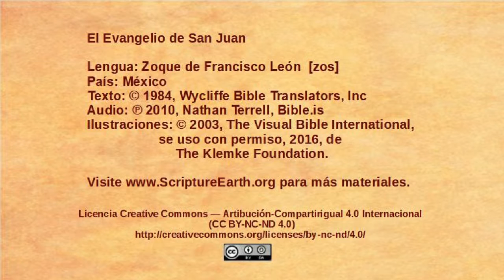Zoque, Francisco León - John 4:43-54 - Jesus heals an officials son [zos]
Selection from the Gospel of John in the Zoque, Francisco León language of Mexico [zos]